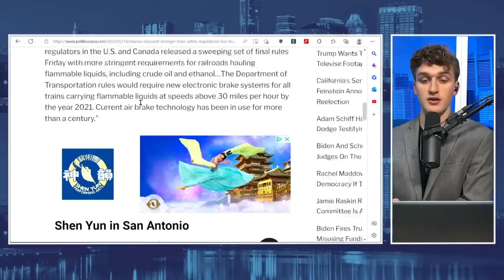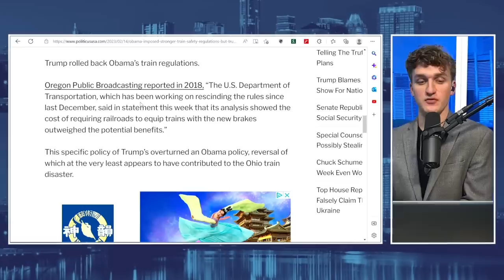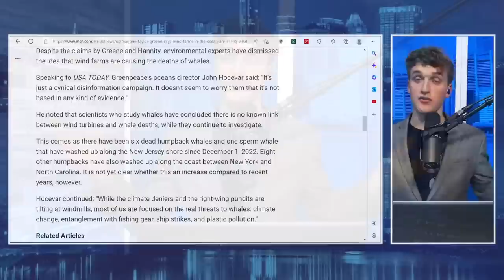Marjorie Taylor Greene Brutally Embarrasses Herself During Sean Hannity Interview!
Marjorie Taylor Greene appeared on Sean Hannity's show on Fox News where she made some stunningly incorrect points.